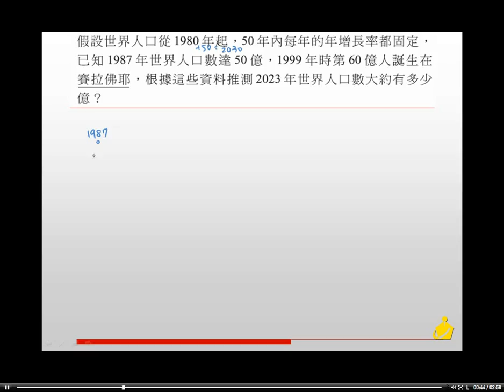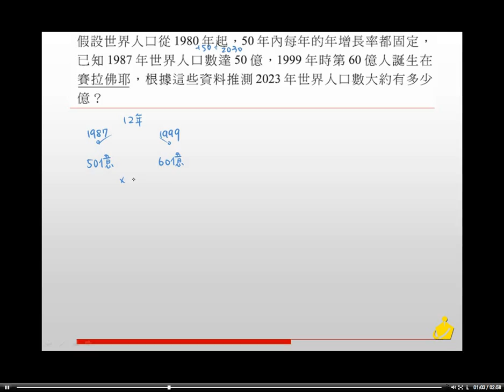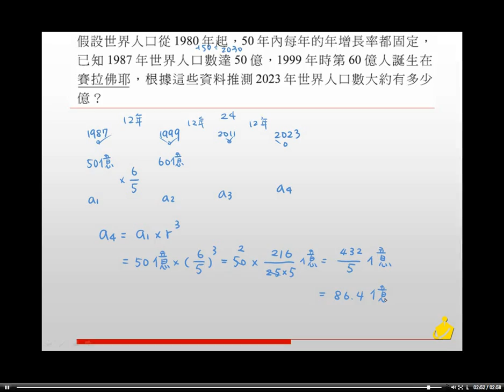職校數學BII林版第一章1-2隨堂練習18